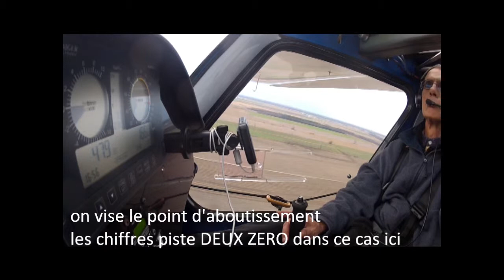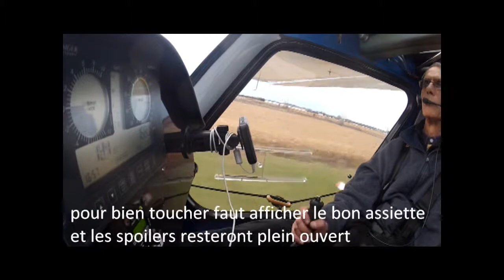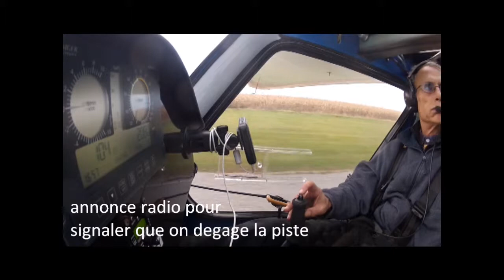UdF C FYXY atterisage normal vente calme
atterisage normal vente calme CSU3